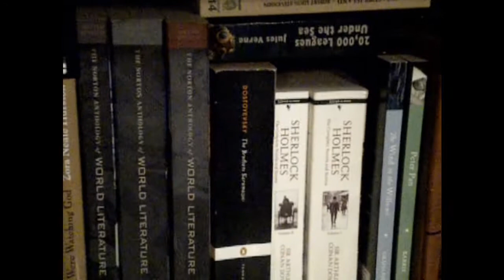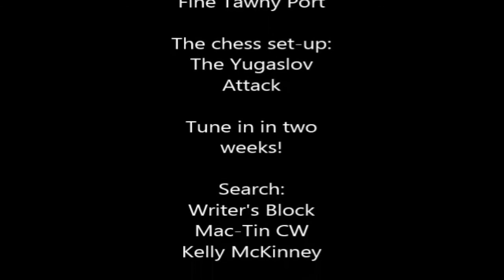The Wine Corner (launching Mac-Tin CW Productions indiegogo) "Dow's Fine Tawny Port" Ep 01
The premiere episode of The Wine Corner. This premiere marks the launch of our Indiegogo campaign! The success of which will launch half a dozen other projects including The Booth at the End and an X-Files fan film.
Every two weeks we will review a new bottle. This first bottle is a port, "Dow's Fine Tawny Porto"